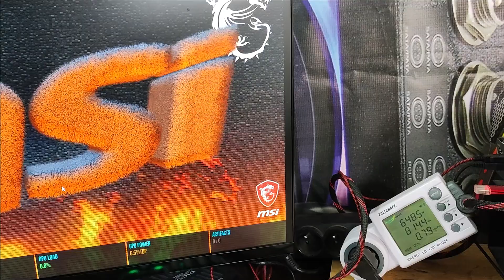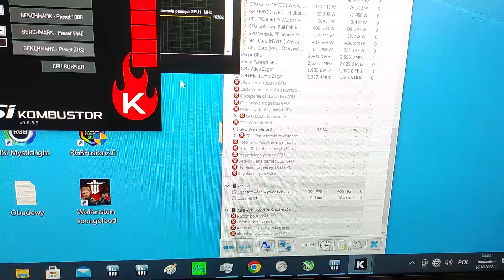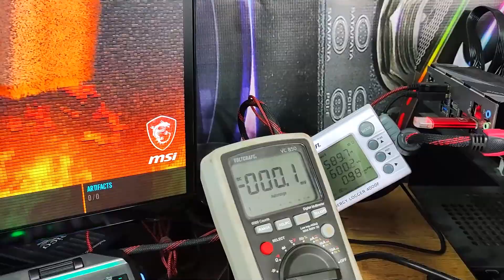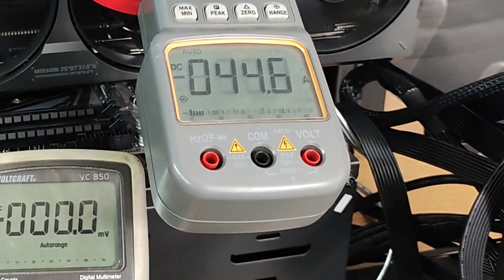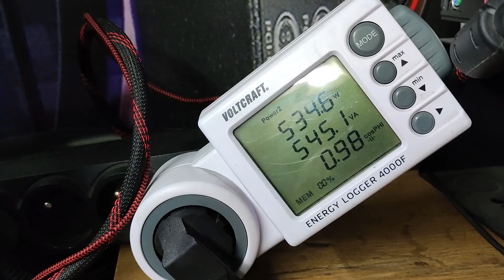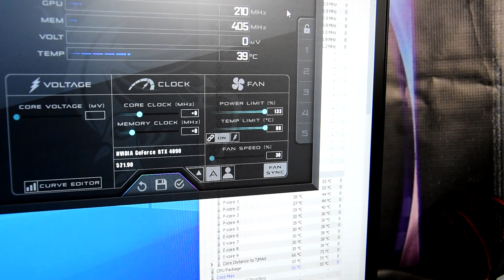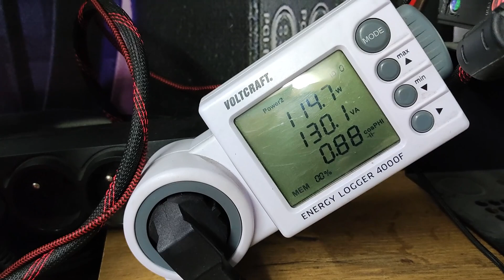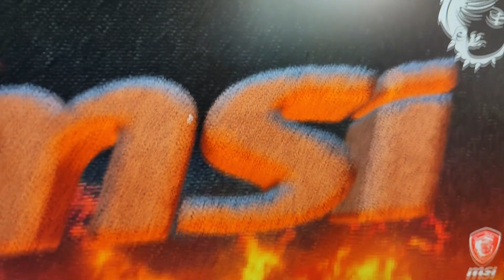Jaki zasilacz do RTX 4090? Test zasilaczy od 750W do 1000W oraz złącza PCIe 12VHPWR.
Sprawdzamy, jaki zasilacz jest potrzebny do RTX 4090. PCIe 5 Gen5 oraz jaki jest maksymalny pobór mocy w piku. Do tego termowizja i oscyloskop.

►Link publikacji pisanej, gdzie znajdziecie dużo więcej info, np. o wtyku 12VHPWR czy ATX 3.0: